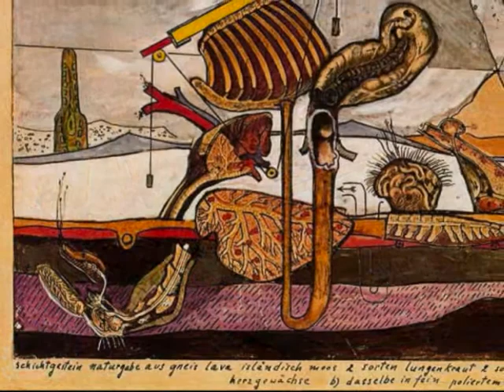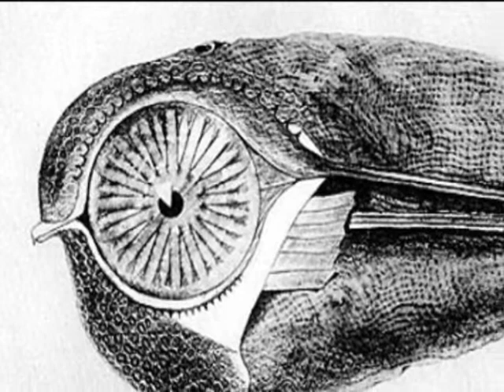Ned Rorem,1/4 Prelude, Allegretto, Bird Call, The Diary, Max Ernst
Ned Rorem (1923- ), Prelude, Allegretto, Bird Call, The Diary, from  Eleven Studies for Eleven Players (1959), The Louisville Orchestra, Jorge Mester, Robert Whitney, conductors, Jerome Lowenthal, piano.

Works by Max Ernst (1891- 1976).